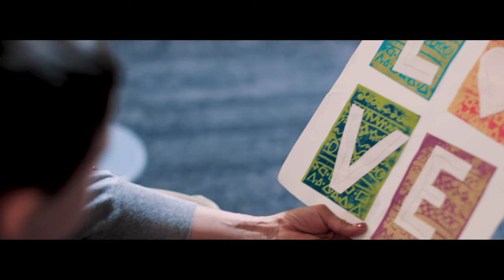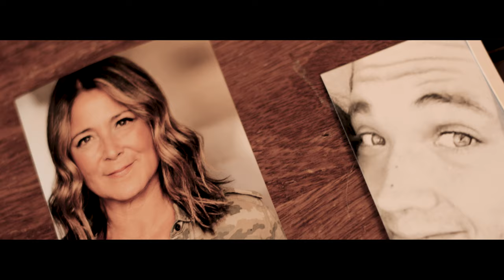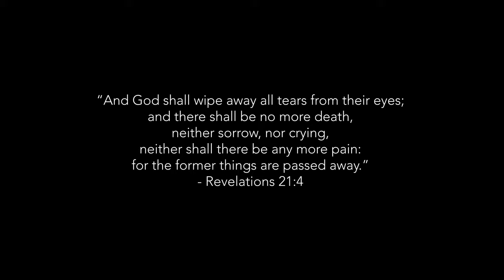Angels Among Us, The Place Where Lost Things Go, Cover | Official Music Video The Greenish Side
We filmed this mashup cover of Angels Among Us, The Place Where Lost Things Go (w/ You Raise Me Up) with a desire to spread some hope this Christmas. This Official Music Video for our new Channel, The Greenish Side, is an expression of the way music can be used to heal hearts.

2020 has been a year of many losses--people, relationships, jobs, dreams, and plans. We hope this video brings comfort in knowing that God is aware of us and often sends angels to our aid. There is no loss that cannot eventually be made whole.

Chapters:
00:00 - 00:18 Hospital Room, Shauna Thompson, Tayven Thompson, Skye Herzog
00:19 - 00:42 Kenya Solo
00:43 - 01: 06 Tahlia Solo
01:07 - 01:18 Kenya, Spencer Stevens (loss of job)
01:19 - 01:26 Tahlia
01:27 - 01:34 Kenya & Tahlia
01:35 - 02: 09 Kenya, Tahlia, Angel Choir
02:10 - 03:06 You Raise Me Up, Kenya & Tahlia, Elizabeth Clark (divorced woman)
03:07 - 03:42 You Raise Me Up/Kenya, Angels Among Us/Tahlia,  Angel Choir /Angels Among Us
03:43 -  04:27 The Place Where The Lost Things Go

Thanks to all who helped us with this project!
🎬 Film Credits:
Producer: Valecia Green
Directors: Valecia Green & Elizabeth Clark
Vocal Instructor: Summerisa Stevens
Recording Musicians: David Price (Violin) Sarah Arnesen (Cello)
Video Musicians: "The Gibson Sisters" Leandra Gibson (Violin) Janessa Gibson (Violin) Breanna Gibson Williams (Cello) Moriah Anderson (Harp)
Video: Rj Idos with Idos Media (Filming & Editing)
Aerialist Performers:
Matisse Seal, Elise Kapp & Aly Larson with Aeris Aerial Arts.
YouTube SEO, Marketing/Launch: Kathie Steinagel

Actors:
Shaunna Thompson (Sick- Deceased woman)
Tayven Thompson (Children)
Skye Herzog (Children)
Elizabeth Clark (Divorced woman)
Samuel Clark (Children)
Jacob Clark (Children)
Spencer Stevens (Employee, Job loss)
David Bell ( Co-worker)

Children Choir:
James Green
Joseph Green
Lydia Green
Charlie Green
Maya Green
Grace Branch
Jordyn Branch
Kate Edwards
Sarah Edwards
Allie Nuttal
Sadie Mitchell
Jonny Mitchell
Luke Mitchell
Josie Mitchell
Sarah Young

Highland Cemetery in Highland, Utah
Intermountain Outpatient Clinic in Provo, Utah
Potato Hill Trailhead in Draper, Utah
Angel Paintings:
"She Will Find What is Lost" and others By Brian Kershisnik with New Vision Art.
Special Thanks to:
Ann Hartshorn (New vision Art) and Josh Herman (Experience Event Center)

Dedication:
For anyone within the sound of our voices who might be struggling through some of life's most difficult trials, please hold on.  Hope and comfort are on the horizon.  There are still good days to be had.
For those who have lost precious loved ones, we pray that you'll feel them near, in the place where the lost things go.
"You know that place between sleep and awake, the place where you can still remember dreaming? That's where I'll always love you. That's where I'll be waiting."    J.M. Barrie, Peter Pan
Lyrics:
Do you ever lie
Awake at night?
Just between the dark
And the morning light
Searching for the things
You used to know
Looking for the place
Where the lost things go

Do you ever dream
Or reminisce?
Wondering where to find
What you truly miss
Well maybe all those things
That you love so
Are waiting in the place

Memories you've shed
Gone for good you feared
They're all around you still
Though they've disappeared
Nothing's really left
Or lost without a trace
Nothing's gone forever
Only out of place

Chorus
Oh, I believe there are Angels Among Us,
Sent down to us from somewhere up above.
They come to you and me in our darkest hours
To show us how to live
To teach us how to give
To guide us with a light of love.

Combined Chorus
I believe
I believe
To guide us with a light of love. (Combined)

So when you need her touch
And loving gaze
Gone but not forgotten
Is the perfect phrase
Smiling from a star
That she makes glow
Trust she's always there
Watching as you grow
Find her in the place